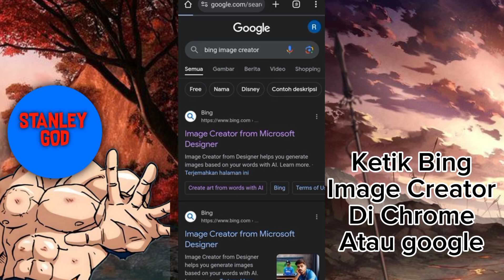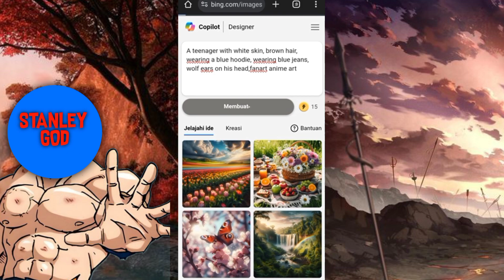TUTORIAL CARA MEMBUAT FANART SKIN MINECRAFT TANPA GAMBAR!!!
Hello friends, welcome to my newest video, I hope this video is useful and helps you all :)❤️

Cara Pasang Add-on =

Download Skin Saya =